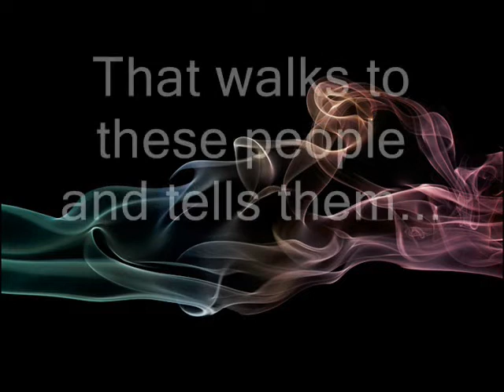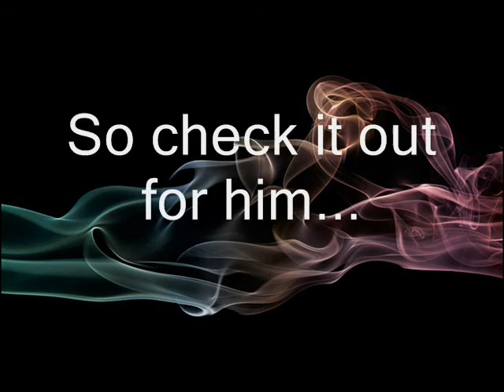My Website Trailer